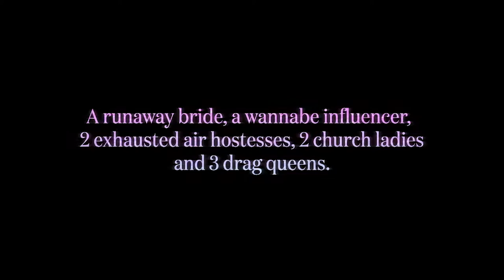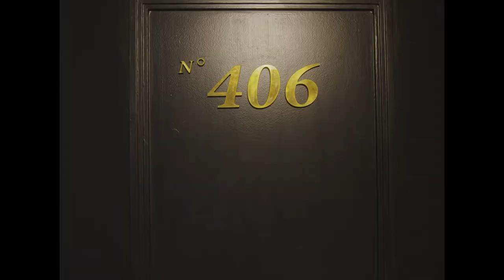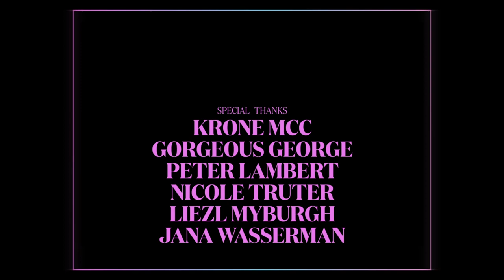THE MILLINER MOTEL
A group of random-seeming individuals waiting in a hotel room - on completely separate occasions - for their dreams to come true. And boy do they come true!

Credits
Written by Maxime Thaysen and Alice Lazarus
Directed by Maxime Thaysen
Produced by Anja Marais, Calvin Shushu, we are_
Styled by Gavin Mikey Collins
HMU by Gareth Coleman
Cinematography by Ryan Janssens
Focus Puller and 1st AC Tarryn Chudleigh
Lighting and Camera Assistant Ludwig de Jager
1st AD Heno Janse Van Rensburg
Offline edit by Jessie Viljoen
Online edit by Luka Scott, we are_
Sound technician Conor Slemon
Sound design by Pieter Mattheyser

Featuring
Sihle Matanga as Joan
Sethu Matanga as Janet
Anita Hornsby as Hariett
Agnes Nozibonele as Joy
Aviwe Shushu as Rover Buurman
Alice Lazarus as Josephine Chesterfield
Aaron Lynch as Bubbles
Koko Pambo as Buttercup
Christopher Starke as Blossom
Crystal Birch as herself
Harry Faktor as himself